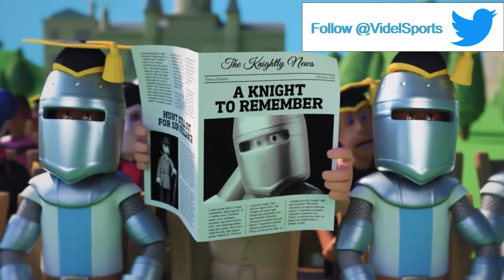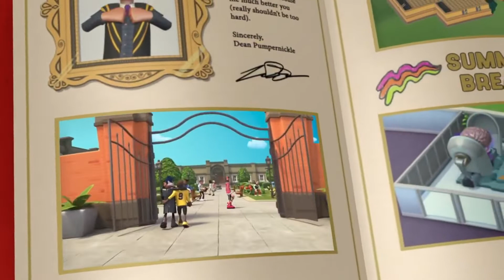Two Point Campus Preview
Two Point Campus Preview. I always enjoy these types of Simulation Games and Two Point Studios and Sega always does a great Job. It is fun to take a different direction sometimes and to let people know that these games are awesome too. Sim Management requires strategy as well.
Thank You Two Point Studios and Sega for the Footage and latest News on Two Point Campus.